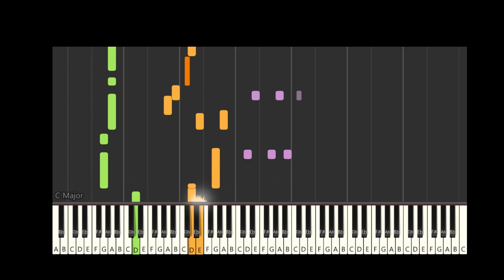(Guantanamera) Keyboard Lesson Intermediate / Advance - Piano Tutorial